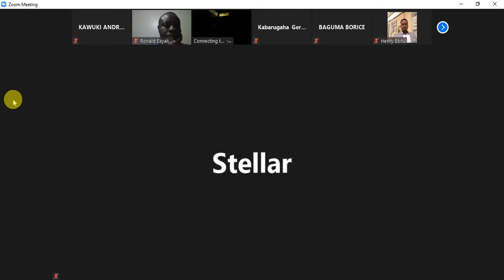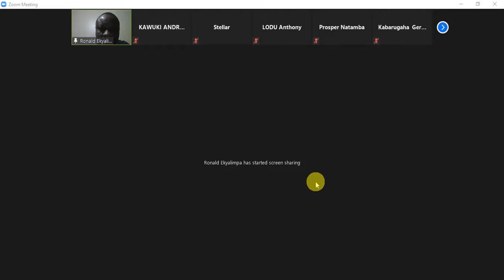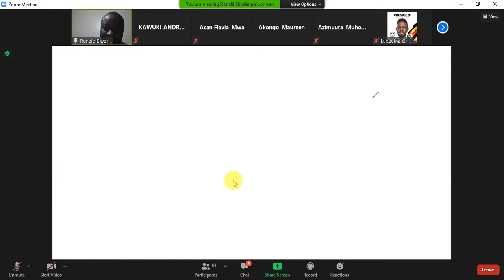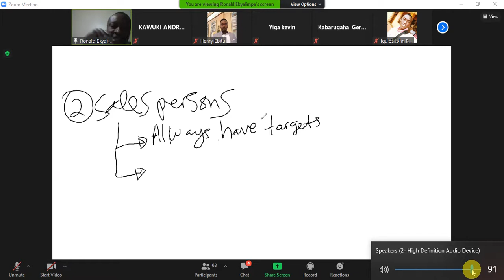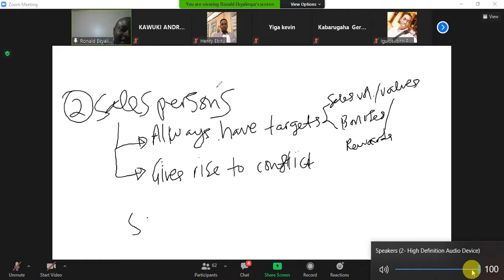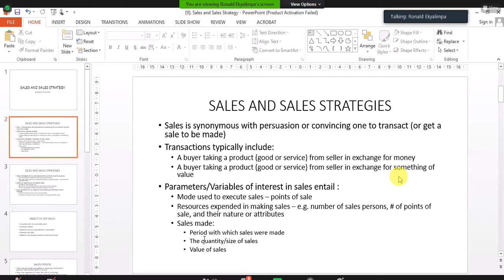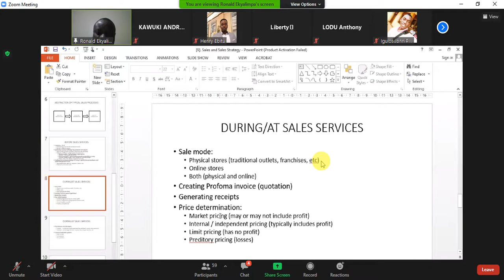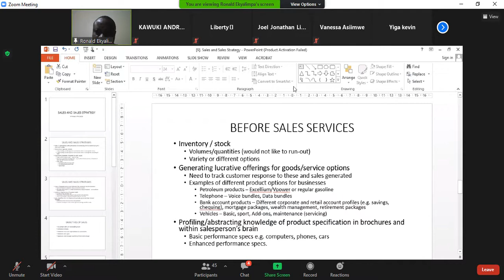Zoom lecture eight ( sales and sales strategy) By Dr Ronald Ekyalimpa